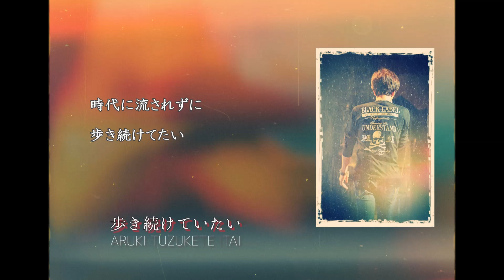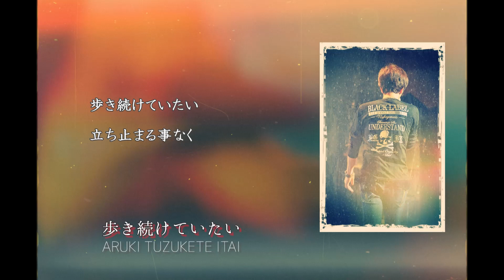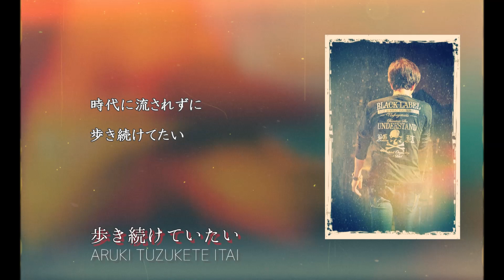【歩き続けていたい】竹本孝之 Takayuki Takemoto - - 1988 【Lylic】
May.21.1988. Album  - BORDER -
Takayuki Takemoto -  歩き続けていたい -【STUDIO】
All write : Takayuki Takemoto